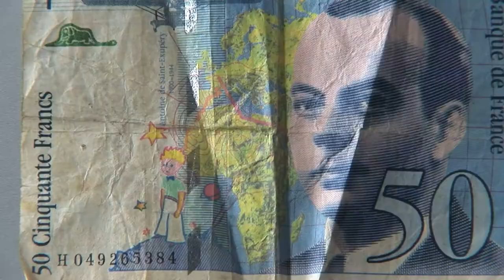The Story of Film: An Odyssey | Mark Cousins | HD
"Elegiac and celebratory, passionate and sceptical... the place from which all future revisionism must start." The New York Times

Available in High Definition for the first time, The Story of Film: An Odyssey, written and directed by award-winning film-maker Mark Cousins, is the story of international cinema told through the history of cinematic innovation.

Five years in the making, The Story of Film: An Odyssey covers six continents and 12 decades, showing how film-makers are influenced both by the historical events of their times, and by each other. It provides a worldwide guided tour of the greatest movies ever made; an epic tale that starts in nickelodeons and ends as a multi-billion dollar globalised digital industry.

Described as a 'love letter' to the movies, Cousins visits the key sites in the history of cinema; from Hollywood to Mumbai; from Hitchcock's London to the village where Pather Panchali was shot, and features interviews with legendary filmmakers and actors including Stanley Donen, Kyoko Kagawa, Gus van Sant, Lars Von Trier, Claire Denis, Bernardo Bertolucci, Robert Towne, Jane Campion and Claudia Cardinale.